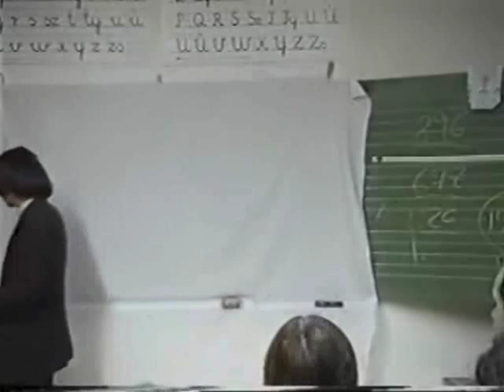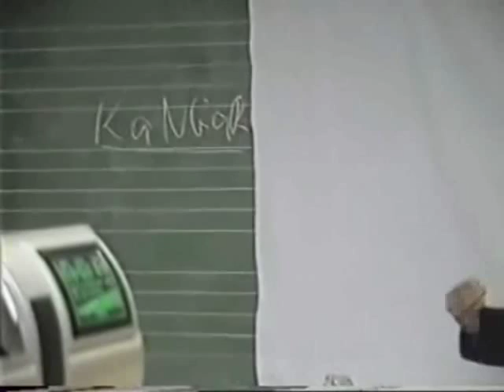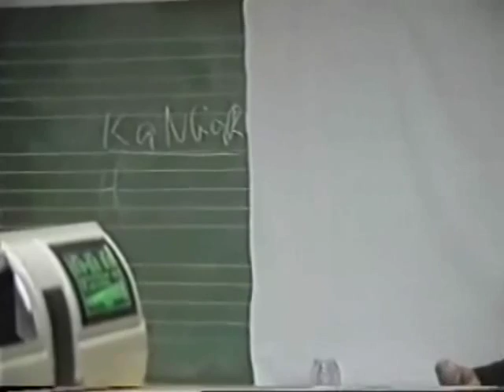A Magyar megnevezése - Szántai Lajos